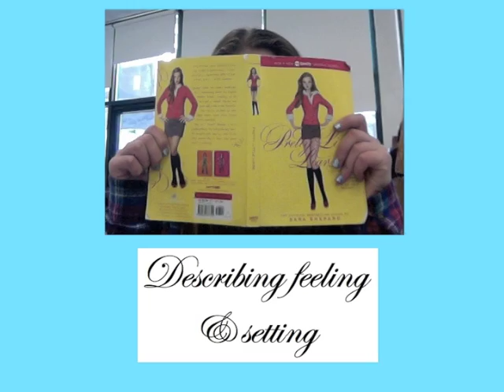Describing Feeling and Setting in Pretty Little Liars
jacquie- storytelling qualiity